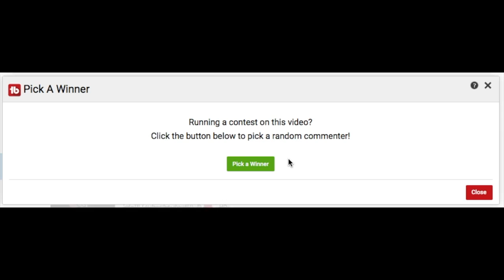500 SUBSCRIBER GIVEAWAY WINNER 1 VIP RANK ON HYPIXEL!!! (500 Subscriber Giveaway)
CONGRATULATIONS TO.

Congrats everyone!!